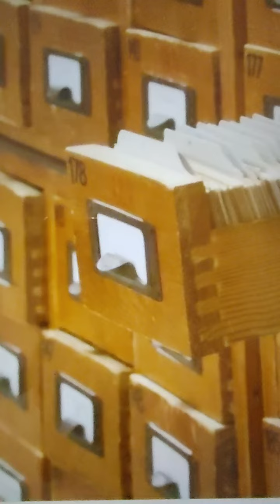TeleHope daily: climb